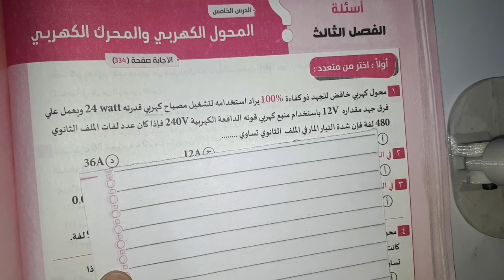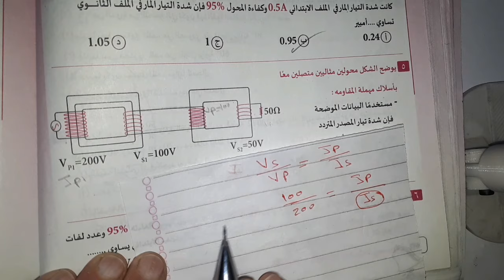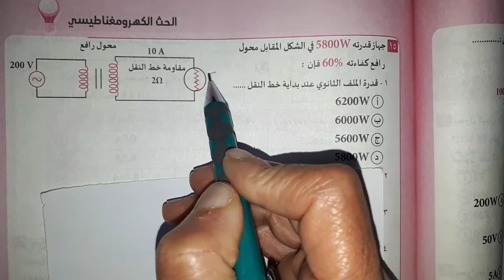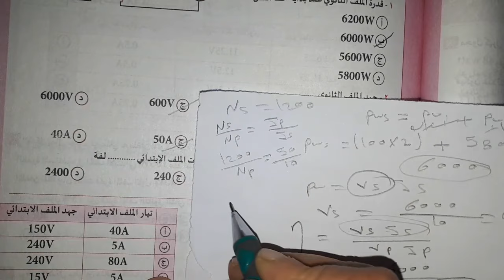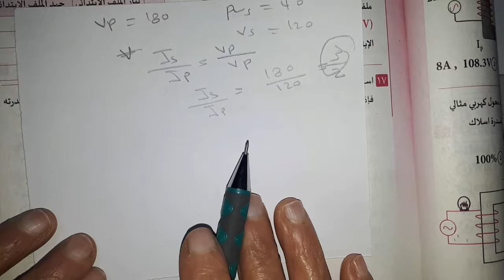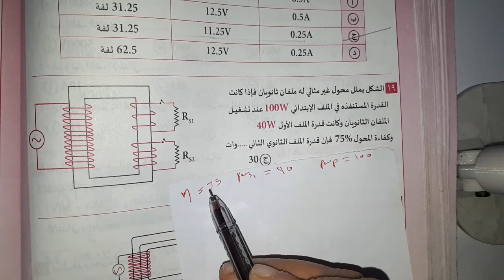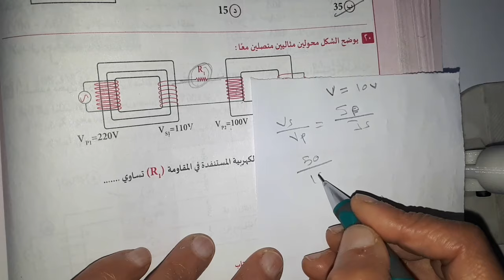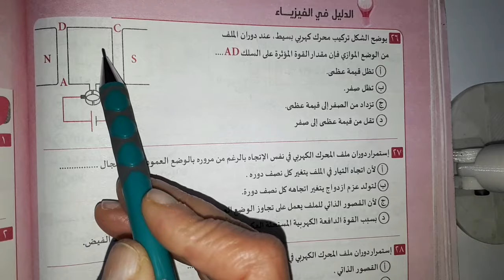راجع علي المحول والمحرك الكهربي كتاب الدليل تالتة ثانوي فيزياء